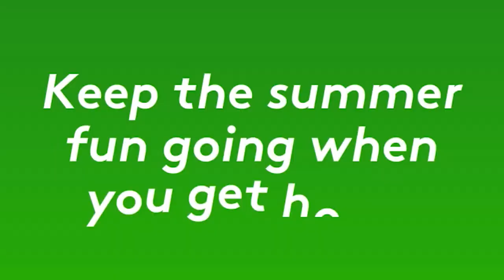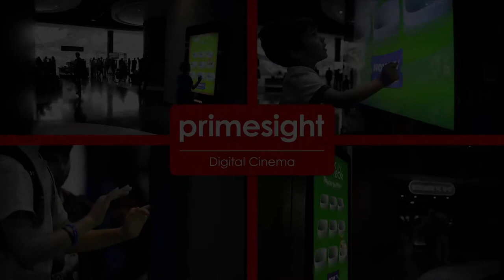NOW TV's Interactive 'Back in Your Box' Game Hits Cinemas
Rapport's collaboration with Primesight and NOW TV led to the highly successful 'Back in Your Box' campaign, launched across some of the highest footfall cinemas in the UK this summer.